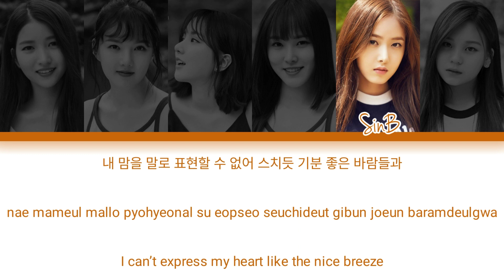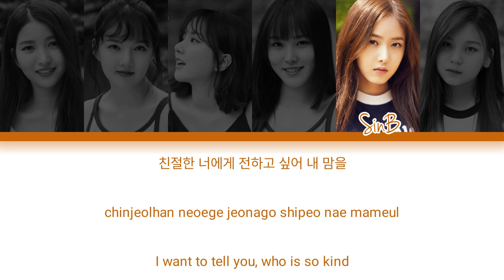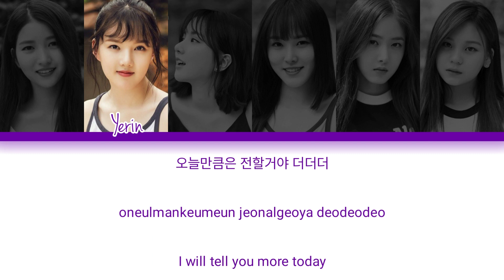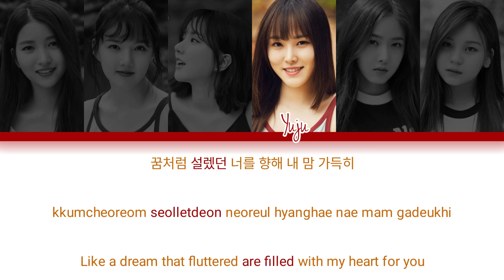GFRIEND (여자친구) Love Whisper (귀를 기울이면) HAN/ROM/ENG Color Coded Lyrics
LOVE WHISPER (귀를 기울이면) · GFRIEND (여자친구)

GFRIEND (여자친구) The 5th Mini Album ᐸPARALLELᐳ